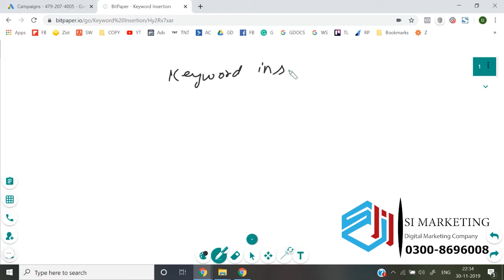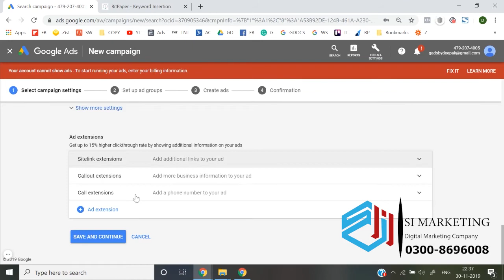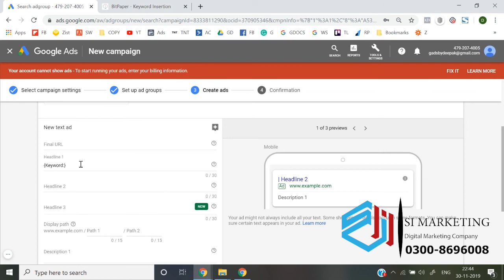keyword insertion Google Ads Course in Urdu | Google Ads Lesson # 54